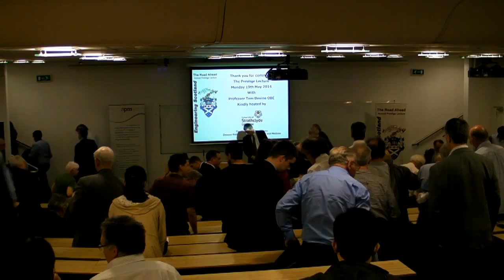Sir Tom Devine at Engineering Scotland 19th May 2014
Prof Sir Tom Devine OBE delivering Engineering Scotland's Road Ahead Lecture 2014 on "Why did the Scottish Enlightenment happen and could it happen again?", 19th May 2014 at the University of Strathclyde